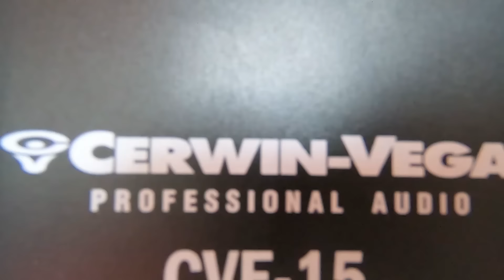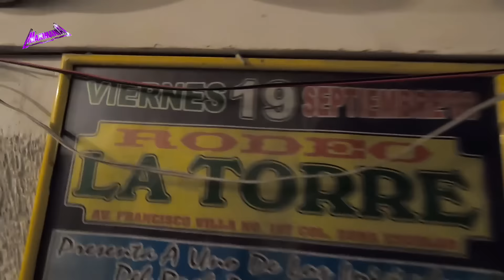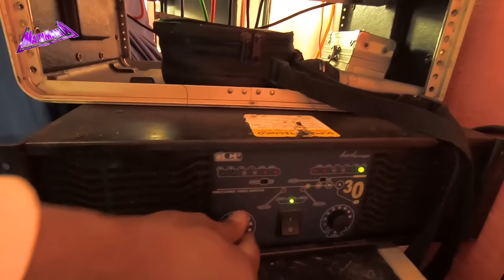ANTES DE TOCADA SE NOS DESCOMPONEN 2 AMPLIFICADORES ...ASI LO ARREGLAMOS ... MAXIMANIA DISCOTHEQUE.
TOCAMOS CON POQUITO AUDIO Y NOS FALLAN AMPLIFICADORES...

                      MIGUEL HERNANDEZ..